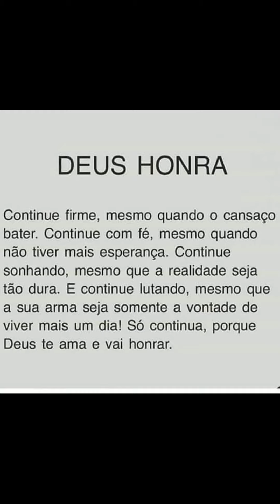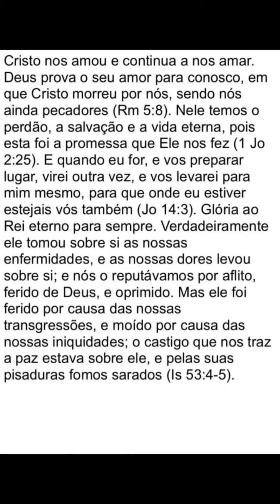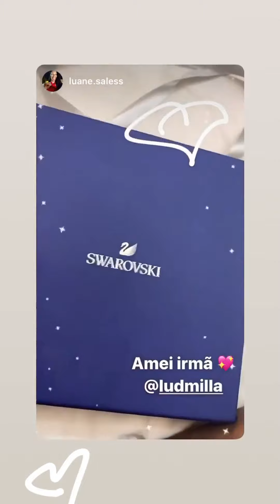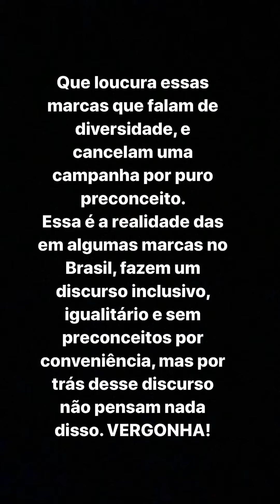Ludmilla | Instagram Stories | December 23 - 26, 2019